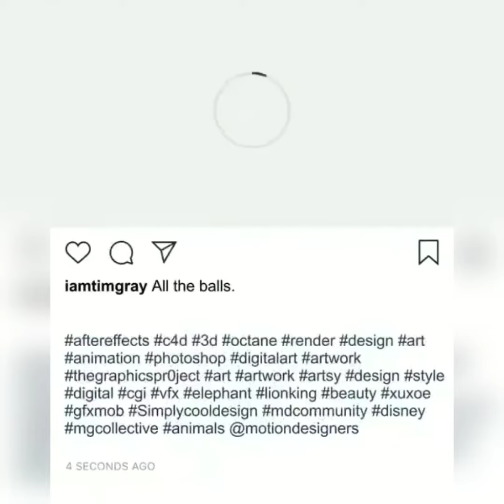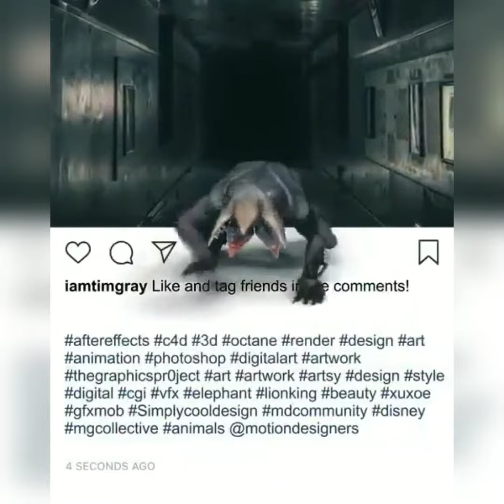Best Instagram Videos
Best Instagram Videos 2019